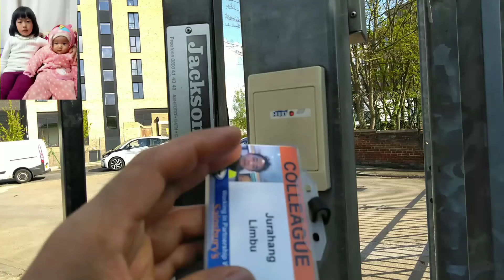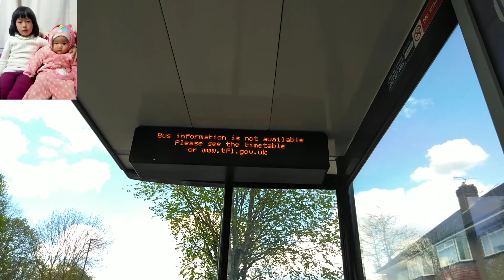कहिले काँही यात्राको क्रममा,